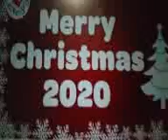Merry Christmas 2020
Merry Christmas!